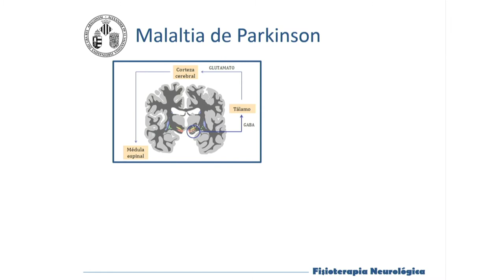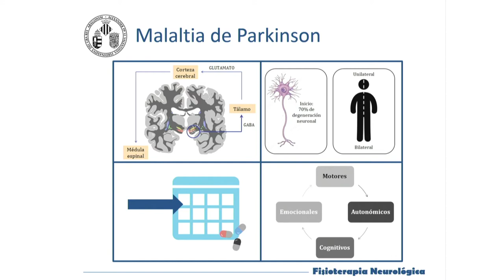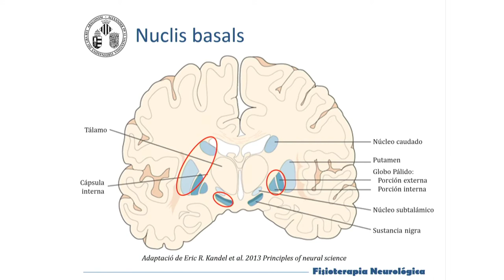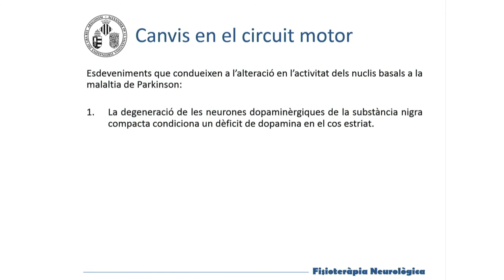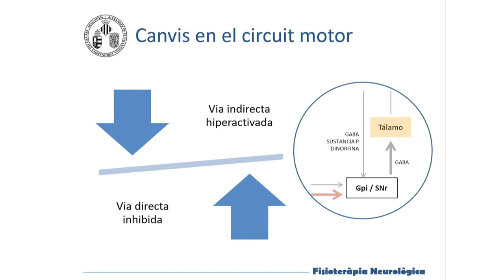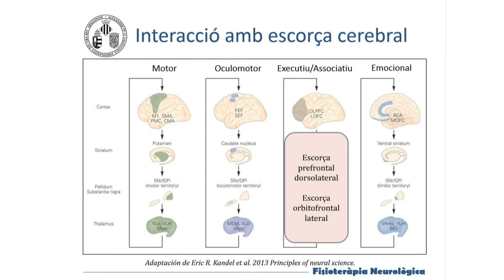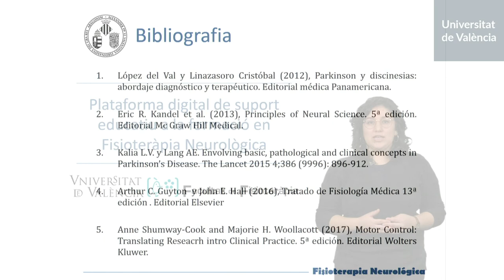Fonaments neurofisiológicos de la malaltia de Parkinson